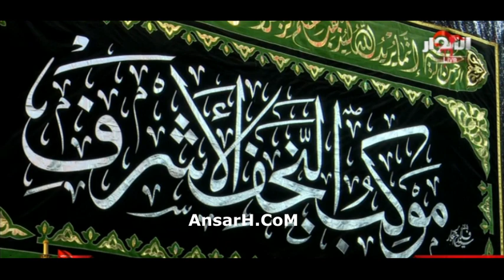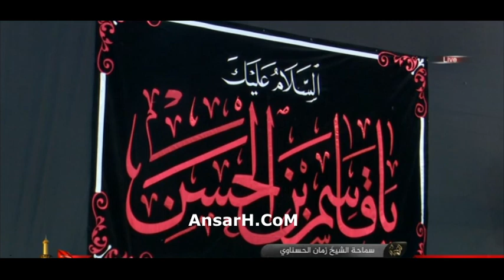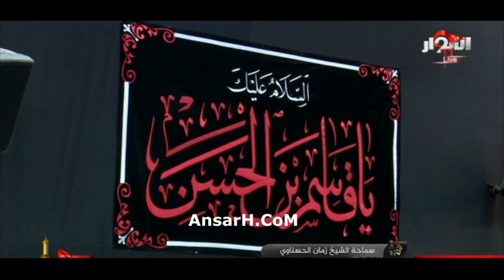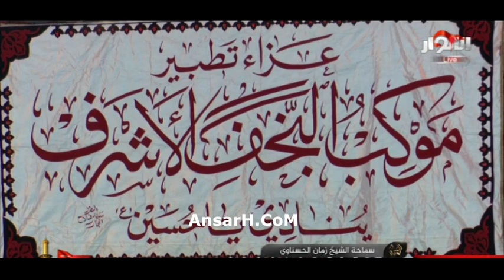شراكة سيد شباب الجنان بالقرآن في كل اقواله وافعاله - 8 الشيخ زمان الحسناوي ليلة 8 محرم الحرام 1444ه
شراكة سيد شباب الجنان بالقرآن في كل اقواله وافعاله - 8 الشيخ_زمان_الحسناوي ليلة 8

صفحة شبكة أنصار الحسين عليه السلام في اليوتيوب
حسينية مأتم
بث مباشر